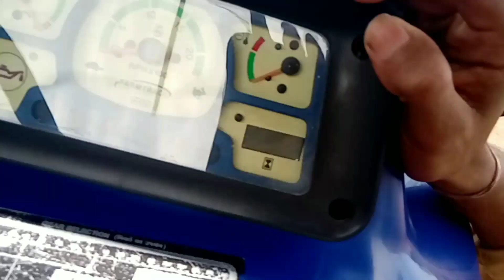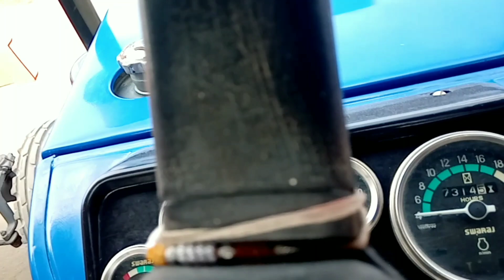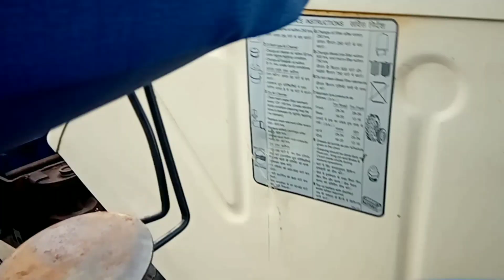fatehabaad tractor mandi15 August 2019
new and old tractor in chief price